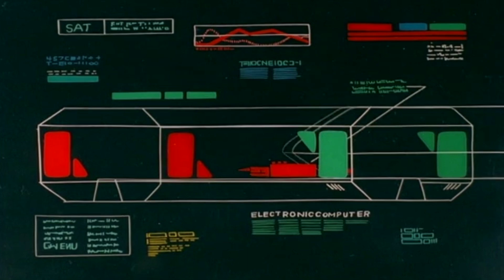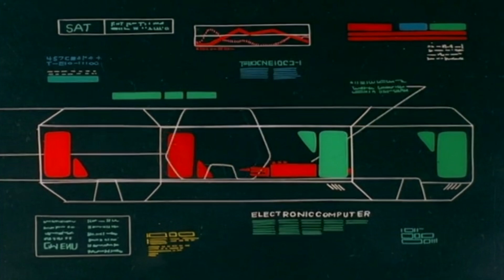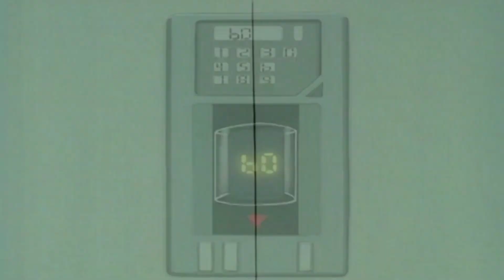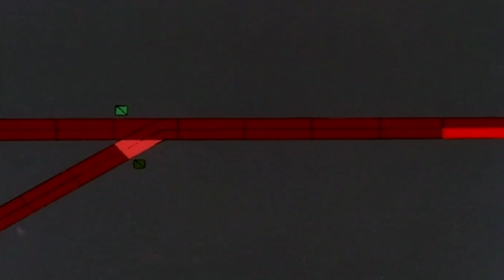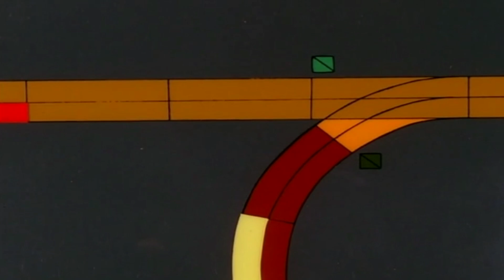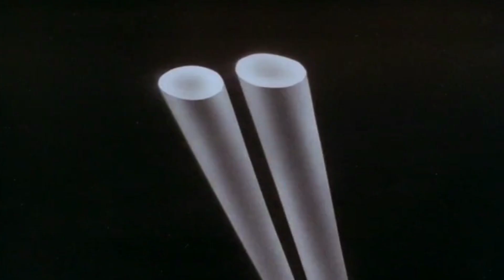Astroboy S01 E32 | The Runaway Subway Train | Classic Cartoon Series | 1980 | Kids Cartoon Series